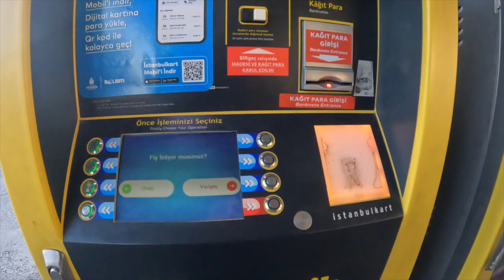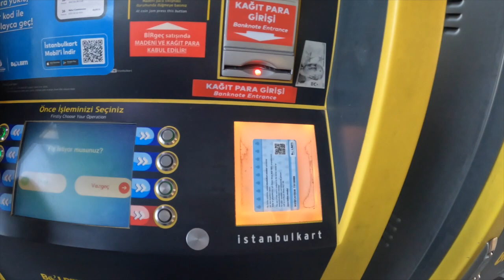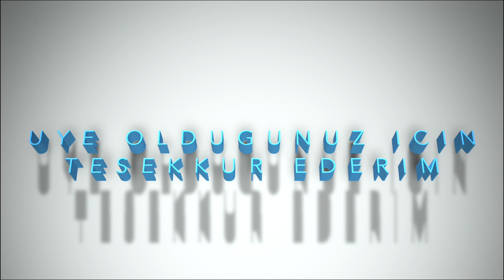Daha Once boyle bir yer gormemistim. Milli Park Dipsiz Gol Gezisi Turkey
Bu Videomda Isawick Yurt dışında n Turkiye'ye tatilimi sizin icin goruntuledim ve bu bolumde, Kastamonu, Dipsiz Gol deki Milli Parki ziyaret ettim ve Guzelliklerini goruntuledim.
Ilgaz daglari tepesindeki Karlar erimemisti ve hava serindi fakat Oksijen yuksek seviyede , temiz havanin akcigerlerimde gezdigini hissettim.

Turkiye ve Londra'da Araba gezilerim müzeler gezi yaşam ve günlük vlog content içermektedir!! iyi seyirler.